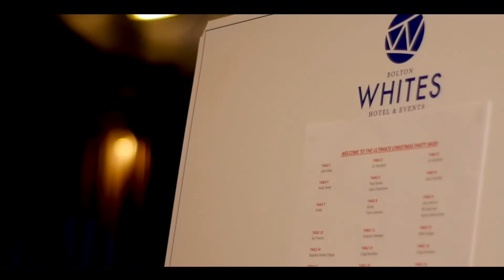Mike Constantia Artiste Management - Abba 2 Nite (Promo)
From the opening beats of Voulez Vous to the final notes of Thank You For The Music, Abba 2 Nite delivers a fantastic ABBA tribute show which is fully self-contained and features all of ABBA's greatest and memorable hits.

With superb live vocals and harmonies throughout and stunning replica costumes (up to six costume changes per show), Abba 2 Nite really does capture all the magic and excitement of one of the world's most successful and entertaining bands.

Abba 2 Nite are available for hire throughout the UK and Europe and are ideal for corporate events, hotel cabaret party nights, holiday parks, private parties, weddings, anniversary celebrations and social clubs etc. This is a fun, tongue in cheek form of entertainment that must not be missed. This show is absolutely ideal for the smaller budget or event, but with all the class and calibre of a much more expensive show.

The girls can also if requested perform their Seventh Heaven act as part of the show, a specially created non-stop show featuring hits from the 70's right up to the present day, complete with sparkling costumes and funky dance moves (please click on the ‘Seventh Heaven’ link). This gives the girls the flexibility and edge over other Abba tributes as they can perform different lengths and different types of set e.g. one hour set of ABBA and one 45 minute set of other music or 2 x 45 minutes ABBA.

So whatever your needs Abba 2 Nite can ensure you have the “time of your life” at one of our not to be missed tribute shows, suitable for all types of occasions with all the glamour and glitz of the era guaranteed.